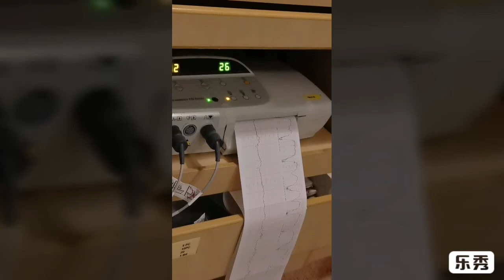Mohd Khalis from birth to 1 month old